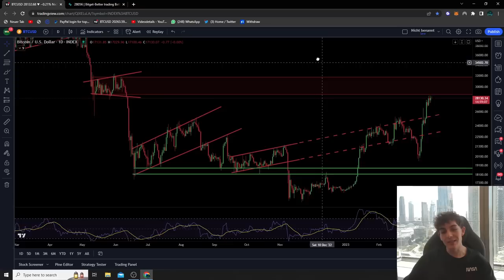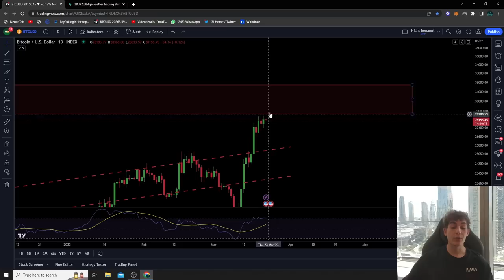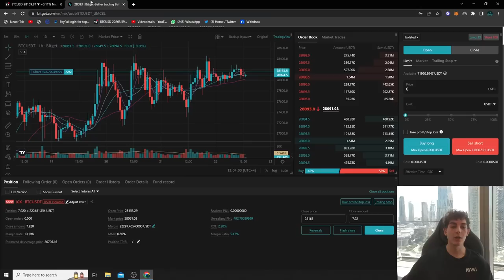BITCOIN: THE TIME HAS COME!!!!!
Tutorials, 8000$+ Bonuses, Lower Fees and Trading prizes... more info below:
👉 $4163 Bonus, 20% Reduced Fees + Trading Tournaments with prizes using my link at BitGet
BitGet Tutorial: coming soon

👉 $4000+ Bonus and Trading Tournaments with prizes using my link at phemex
Phemex Tutorial: coming soon